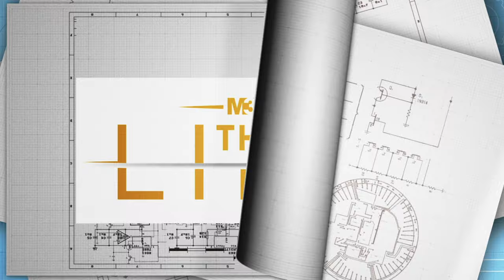M3M The Line, Sec-72 Noida | Construction Update August 2024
M3M The Line, designed by DPA Consultants Pvt. Ltd., boasts a unique composition inspired by its linear structure and grand façade. Positioned as the lifeline for new-age enterprises, it offers growth opportunities in retail and hospitality. Strategically located in Sector 72, Noida, with easy access to major expressways and metro lines, it features a three-sided open layout, combining shopping, gourmet dining, and luxurious serviced suites for an extravagant experience. M3M The Line invites those seeking a new paradigm of extravagance.